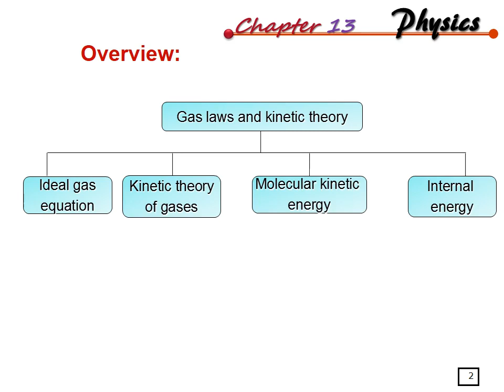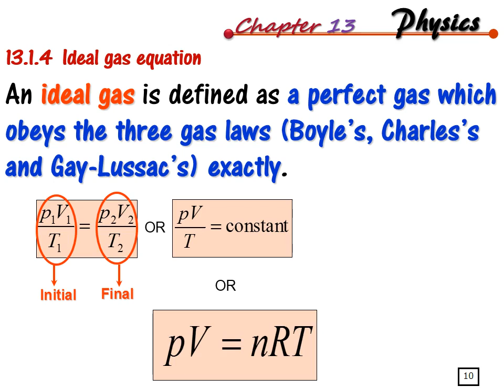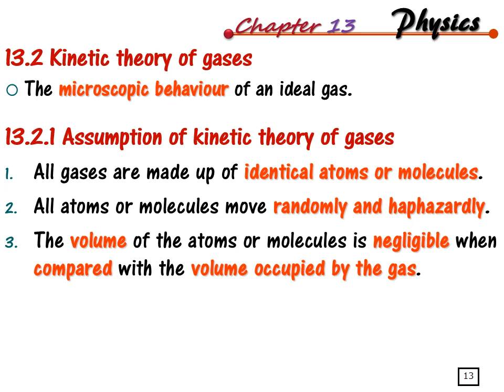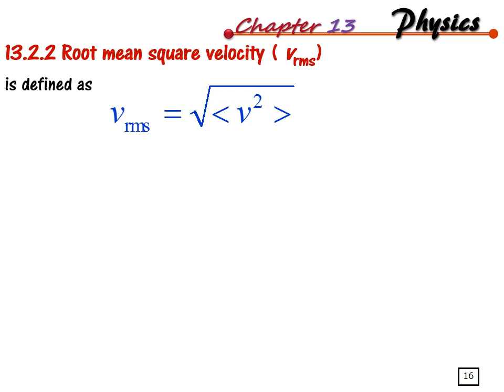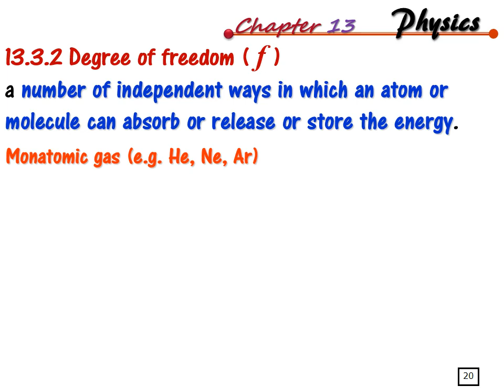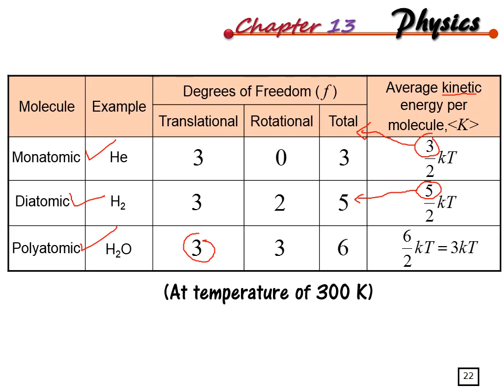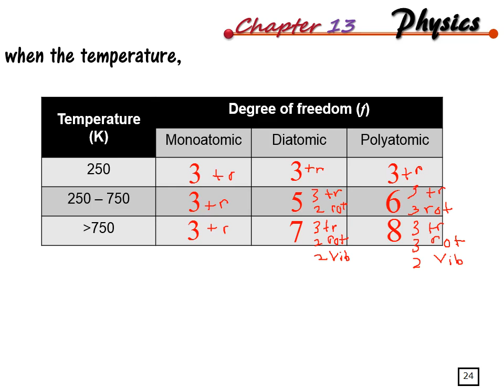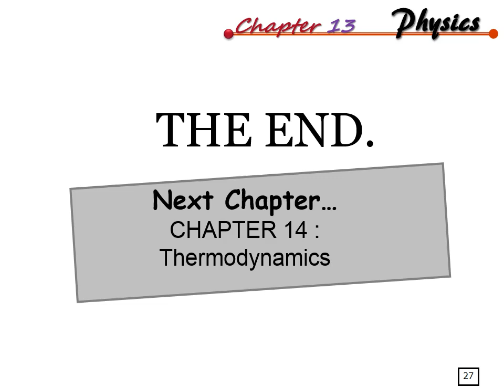Chapter13 SP015 C1&C2 2020 21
unit fizik kmkt